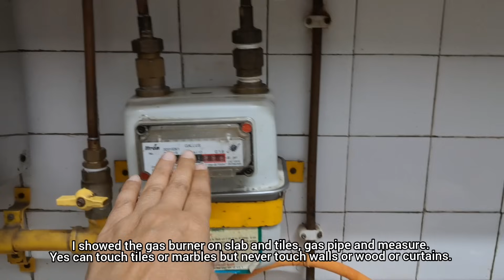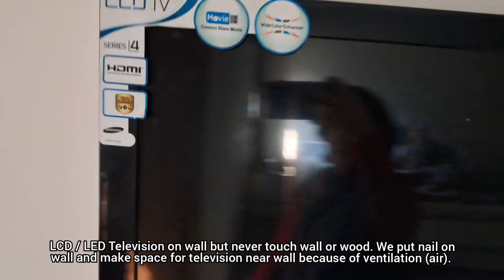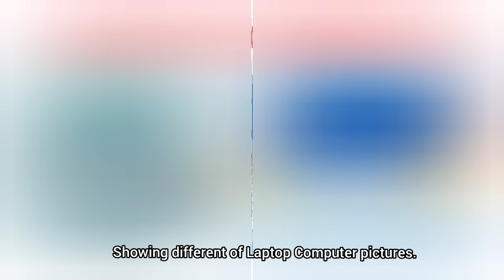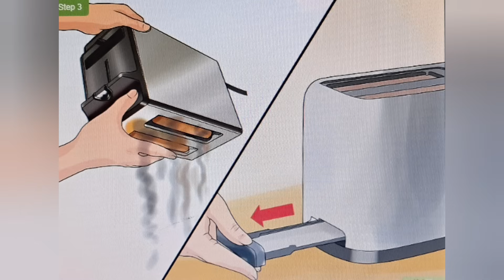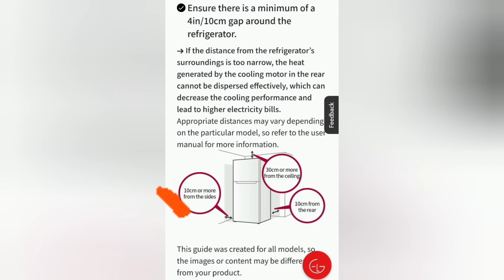Precautions and Safety of Home Electric and Electronics Appliances. 15.03.2024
Important Precautions for Home Electric and Electronic Appliances :

1) Fridge
2) Gas Burner or Chimney
3) Split and Window Air Conditioner and Compressor
4) Microwave Oven
5) Television
6) Laptop Computer
7) Computer Central Processing Unit (CPU) and Monitor LED
8) Electric Toaster
9) Mixer Grinder and Churner
10) Tea and Coffee Machine
11) Rice Cooker
12) Washing Machine
13) Electric Press for Ironing